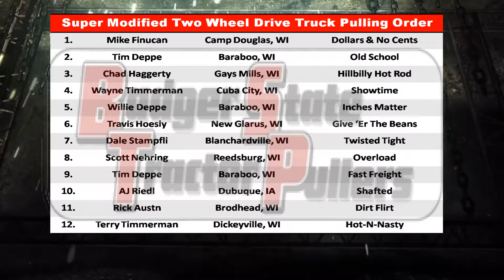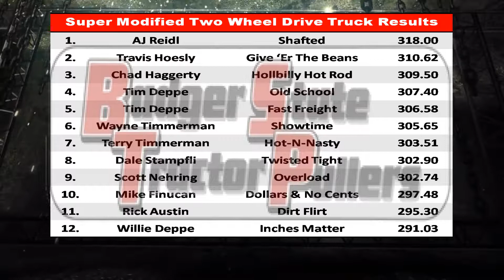Badger State Tractor Pullers Super Modified Two Wheel Drive Trucks -- Warren, IL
Super Modified Two Wheel Drive Trucks
Jo Davies County Fair
Warren, IL